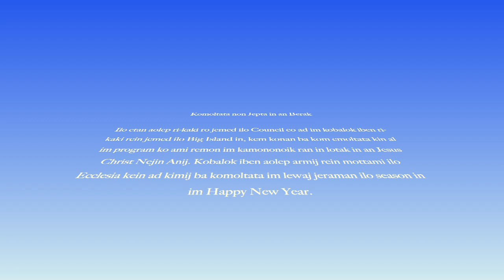Berak Jepta 2021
Big Island Association Marshallese Full Gospel Churches
Christmas Celebration ilo Hilo